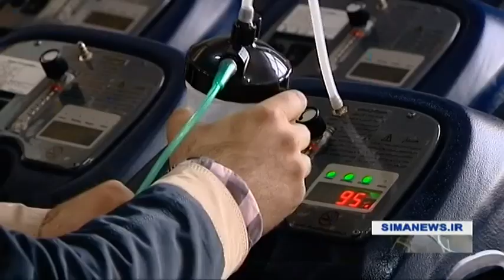Iran Oxygen Plus co. made Bi-PAP Oxygen home appliance Coronavirus patients اكسيژن ساز خانگي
Some respiratory issues can make it hard for you to breathe, and in certain cases someone might benefit from the use of a BiPAP Machine, or BPAP.

A BPAP machine is a type of ventilator - a medical device that assists with breathing.

These machines extend the benefit of a CPAP machine by adding large breaths on top of stable airway pressure and will help in pushing air into lungs from a mask or nasal cannula connected to the machine.

BIPAP (Bilevel Positive Airway Pressure) machines deliver air flow to the airway at a prescribed pressure in a similar manner as a CPAP machine, the difference is that there are two pressures one for the patient's inhalation and exhalation.

The inhalation pressure is set higher to keep the patient's airway open, whereas the exhalation pressure is set lower to assist in a smoother more complete exhalation.

A BILevel is prescribed in specialized cases when a higher pressure is needed, for patients that do not tolerate a standard CPAP, and when muscular disease is present.

Bilevel Positive Airway Pressure machines may be required for the following respiratory issues:

- COPD (Chronic obstructive pulmonary disorder)
- Obstructive sleep apnea
- Obesity hypoventilation syndrome
- Pneumonia (Coronavirus patients suffering)
- Asthma
- Post operation
- Neurological disease that disturbs breathing

Iran Oxygen Plus co. made Bi-PAP Oxygen home appliance device for patients
ساخت دستگاه اكسيژن ساز خانگي براي بيماران تنفسي و قلبي و كرونا ايران